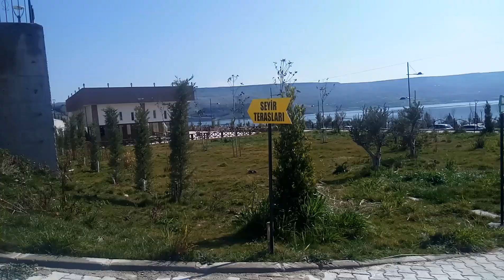NİSSİBİ KÖPRÜSÜ - MESİRE ALANI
Siverek belediyesi tarafından 2018 de yapılan Recep Tayyip Erdoğan mesire alanı